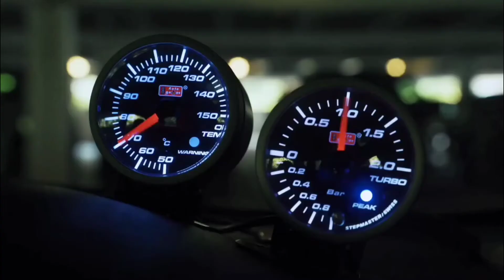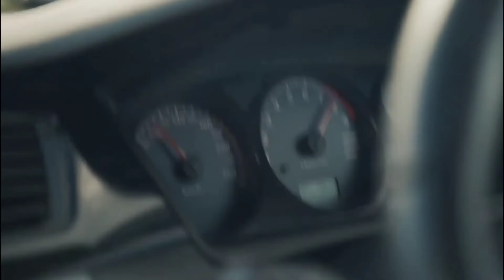MITSUBISHI LANCER EVOLUTION